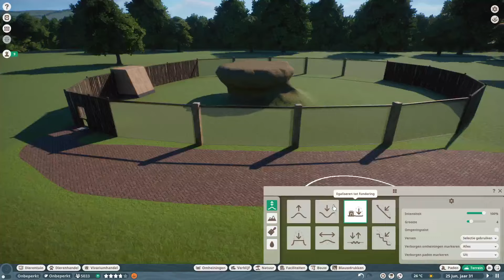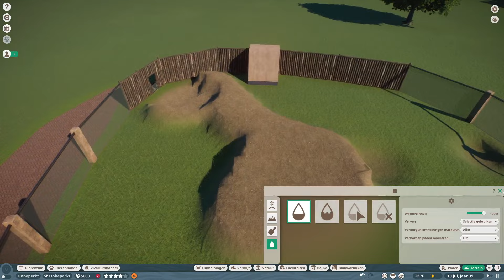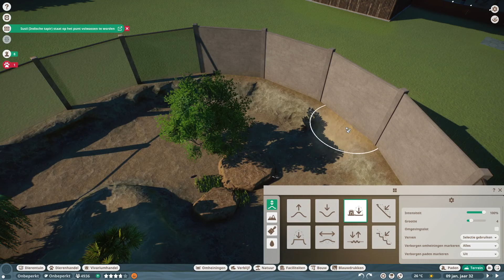#14 zwartvoetpinguïn-verblijf - woodwild zoo